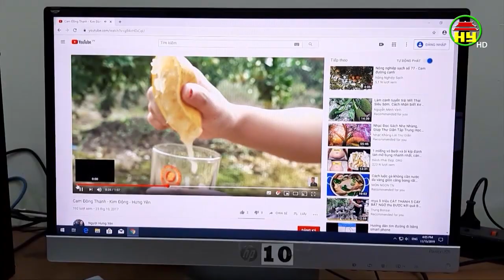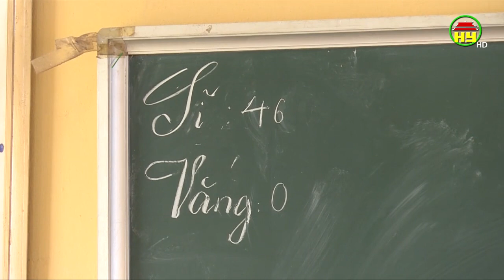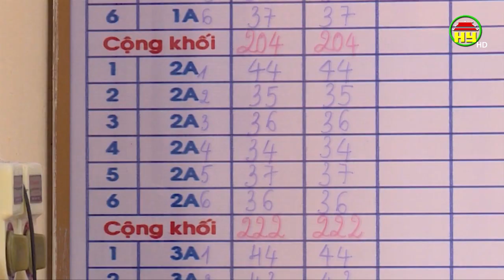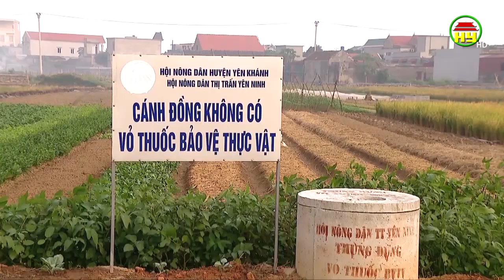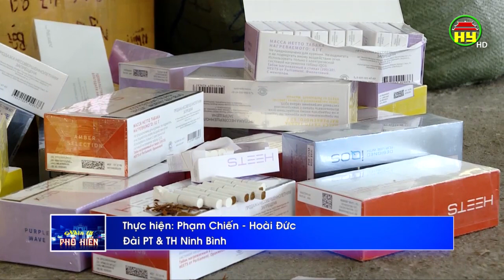Nhìn từ Phố Hiến thứ 7 ngày 16/11/2019